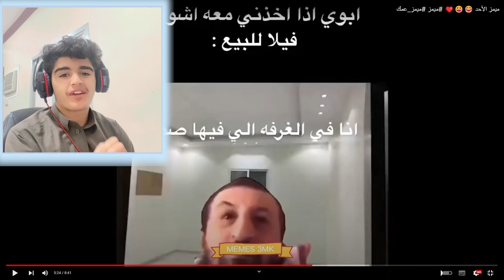ميمز_الحلبي || اتحداك ماتضحك😂❤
مقطع اليوم ميييمز ضحك 😂😂😂😂😂
كودي في ايتم شوب: A7H
عددنا اليوم:  1973 مشتركين

ميمز الحلبي
ميمز,
ميمز بندريتا,
ميمز جزائري 2022 دير الكيتمان,
ميمز مضحك,
ميمز ضحك,
ميمز الخميس,
ميمز abdoh4magic,
ميمز aboflah,
ميمز anime ghost,
ميمز ayoub toura,
ميمز acm,
aburob ميمز,
amq ميمز,
ميمز انمي aya stars,
anime ghost ميمز الانمي,
aboflah ميمز,
ميمز bts,
ميمز banderitax,
ميمز bnl,
ميمز bassem,
ميمز bts بالعراقي,
banderitax ميمز بندريتا,
bta3 anime ميمز,
bts ميمز,
bandar ميمز,
banderitax ميمز البطاط,
banderitax ميمز انمي,
banderitax ميمز رعب,
bnl ميمز,
ميمز call of duty,
ميمز corn,
ميمز clay,
ميمز cod,
ميمز cs go,
c7 ميمز,
كيف تسوي ميمز capcut,
younes chaoui ميمز,
calm down ميمز,
corn tato ميمز,
ميمز جزائري memes algerie compilation,
ميمز direct by,
ميم diy,
ميمز death note,
ميمز day,
ميمز drd,
don't ask me ask china ميمز,
dragonlord ميمز,
dopamine ميمز,
d-gray ميمز,
doors ميمز,
didin klach ميمز,
demon slayer ميمز,
the blind date show ميمز,
mimho dz ميمز,
mon bébé d'amour ميمز,
ميمز error,
ميمز el h,
ميمز intp,
ميمز infp,
eminem ميمز,
ميمز sonic.exe,
el twins ميمز,
intp ميمز,
infj ميمز,
error ميمز,
tom et jerry ميمز,
ميمز forsa,
ميمز fbi,
ميمز fnaf,
ميمز fifa,
ميمز football,
ميمز fnf,
ميمز ff,
forsa ميمز,
free fire ميمز,
fbi ميمز,
fall guys ميمز,
fnaf ميمز,
fifa ميمز,
fbi open up ميمز,
ميمز g2g,
ميمز green screen,
ميمز gta,
ميمز g2,
ميمز god of war,
ميمز gtg,
ميمز gta san,
g2g ميمز,
goat ميمز,
green screen ميمز,
gta ميمز,
g4g ميمز,
grand m ميمز,
gta 5 ميمز,
gsg ميمز,
ميمز hr,
hoova ميمز,
ميمز انمي hunter x hunter,
ميمز انمي haikyuu,
ميمز اليوم يخبل hd,
hosam 7r ميمز,
happy birthday ميمز,
harry maguire ميمز,
manike mage hithe ميمز,
ميمز انمي boku no hero,
ميمز ishowspeed,
ميمز iq,
ميمز in the beginning,
ميمز interstellar,
نمط infp ميمز,
ميمز jojo,
jellyfish ميمز,
jumanji ميمز,
jojo ميمز,
ميمز kpop,
keepitmax ميمز,
ميمز loading,
ميمز ll,
ميمز let's go,
ميمز l صفي النية,
leojestick ميمز,
luigi ميمز,
ميمز ok let's go,
ميمز انمي diabolik lovers,
le ميمز,
league of legends ميمز,
i love you ميمز,
ميمز memes,
ميمز meral,
ميمز mbti,
ميمز mc artisan,
ميمز matrix,
ميمز memz,
ميمز mm2,
ميمز minho,
ميمز m16,
mstolhacker ميمز,
mbti ميمز,
memes ميمز,
mm2 ميمز,
meral ميمز,
mimho ميمز رمضان,
memes dz - أفضل ميمز جزائري,
minho ميمز,
ميمز ohio,
ميمز ok,
ميمز oh my god,
ميمز omg,
ميمز one piece,
odacchi ميمز,
ميمز انمي otaku drawing,
ميمز انمي one piece,
ocmz ميمز,
one piece bounty rush ميمز,
ok ميمز,
attack on titan ميمز,
sea of thieves ميمز,
ميمز pc,
ميمز pubg,
ميمز pes,
ميمز ps5,
pisty ميمز المتابعين,
american psycho ميمز,
pubg ميمز,
ميمز run,
ميمز reaction,
ميمز remix,
ميمز roblox,
r7omz ميمز,
saudi reporters ميمز,
abo rob ميمز,
rdx ميمز,
raed ميمز,
ميمز the rock,
random memes - ميمز عشوائية,
raouf belkacemi ميمز,
run ميمز,
reaction ميمز,
raouf belkacem ميمز,
roblox ميمز,
remix ميمز,
ميمز speed,
ميمز shorts,
ميمز snow,
ميمز scp,
ميمز sayed,
ميمز say my name,
ميمز sad,
snow ar ميمز,
senor ميمز,
حويطة tv ميمز,
tmfaisal ميمز,
the kareka ميمز,
txt ميمز,
tm فيصل ميمز,
ميمز uwu,
undertale ميمز,
valorant ميمز,
ze verse ميمز,
yasser m55 ميمز,
ldl. 0$,
ldl. 07,
0...0 ميمز بندريتا,
ميمز 106,
ميمز 10 ثواني,
ميمز 13,
ldl. 16,
ldl. 10,
ldlp ldl. 1,
106 ميمز,
2022 ميمز,
كاس العالم 2022 ميمز,
نتائج البكالوريا 2022 ميمز,
توجيهي 2004 ميمز,
ابو عابد 25 ميمز,
ميمز 30 ثانية,
ميمز 3gaming,
ميمز 300 يورو,
ميمز 50,
ميمز 59,
50 ميمز للمونتاج,